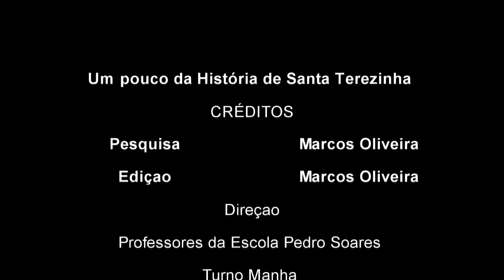UMA POUCO DA HISTÓRIA DA CIDADE DE SANTA TEREZINHA PB